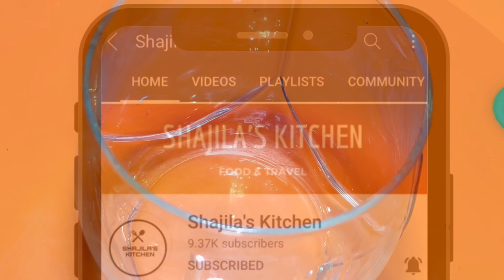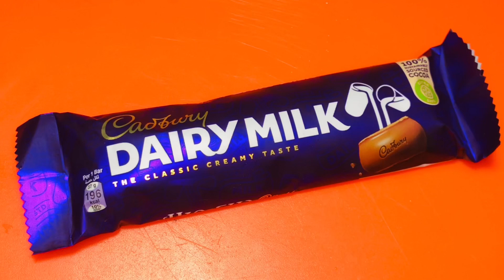Coffee Pudding| Easy Coffee Pudding | കിടിലൻ രുചിയിൽ coffee pudding|Coffee pudding recipe Malayalam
In this video will see how to make Coffee Pudding || കിടിലൻ രുചിയിൽ coffee pudding

Coffee pudding recipe in Malayalam
Pudding recipe in Malayalam
Coffee pudding Malayalam recipe
How to make coffee pudding
Easy pudding recipe
Easy pudding recipe Malayalam
Coffee desserts
Coffee desserts recipe Malayalam
Simple and tasty pudding